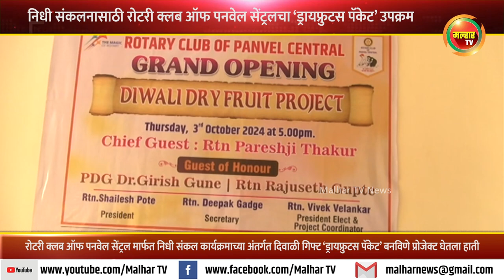निधी संकलनासाठी रोटरी क्लब ऑफ पनवेल सेंट्रलने ‘दिवाळी गिफ्ट ड्रायफ्रुटस पॅकेट’ प्रोजेक्ट घेतला हाती